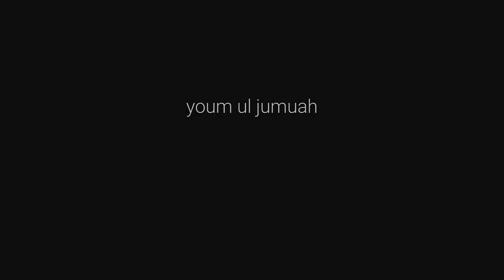Timelapse - Youm ul Jumuah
Recitation by Qari Yaeesh